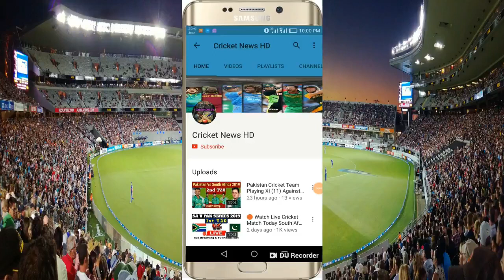Lanka Premier League 2022 All Teams Confirmed Squad | LPL 2022 All Teams Squad | LPL 2022 All Squads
Squad of All Team for LPL 2022
● LPL 2022 Colombo Stars Team Squad
● LPL 2022 Galle Gladiators Team Squad
● LPL 2022 Jaffna Kings Team Squad
● LPL 2022 Dambulla Giants Team Squad
● LPL 2022 Kandy Falcons Team Squad